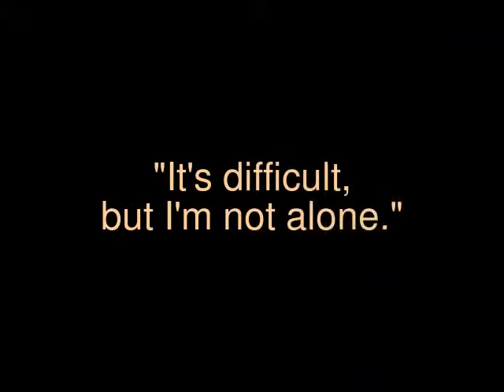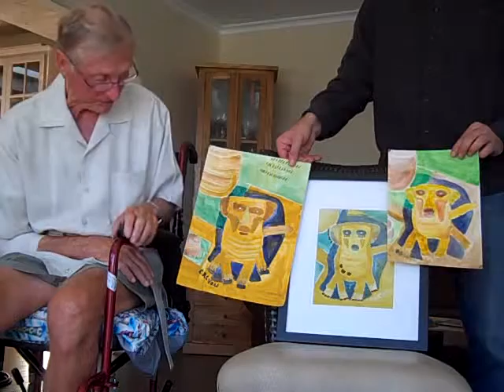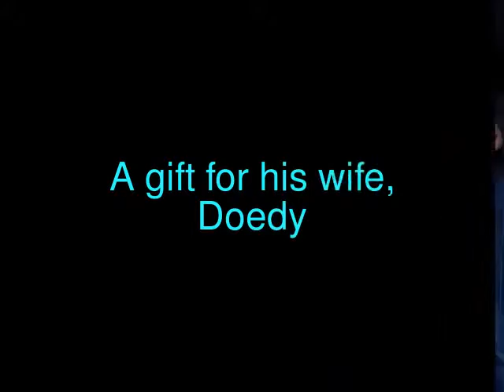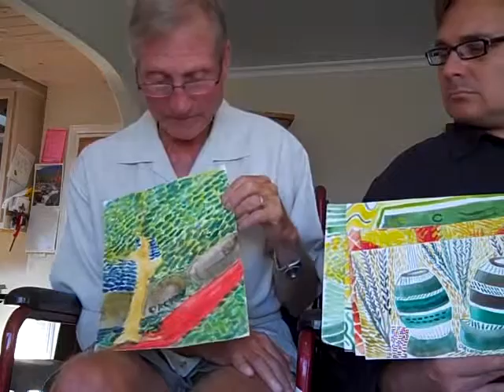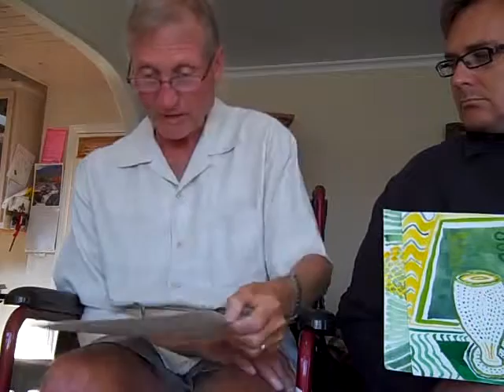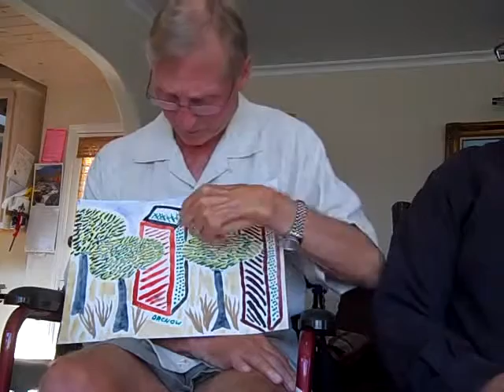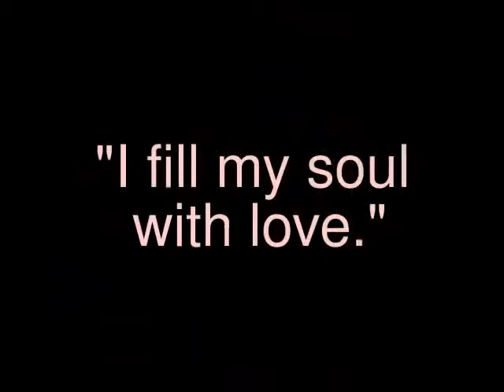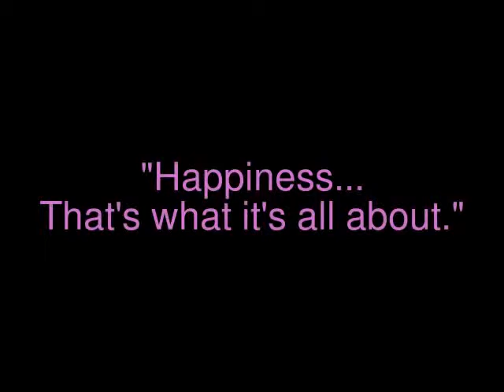Michael Orchowski, Painting Toward Grace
Lisa Hashbarger of Cancer Center of Santa Barbara interviews brain cancer survivor Michael Orchowski about painting pictures of positivity through illness.